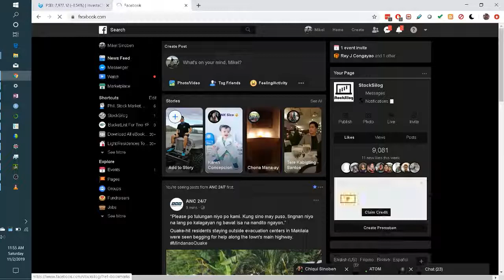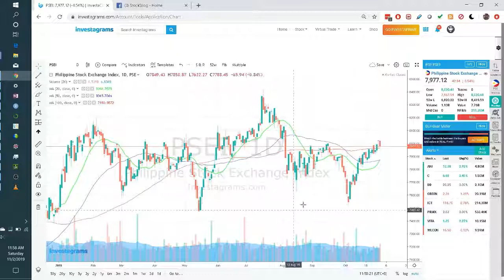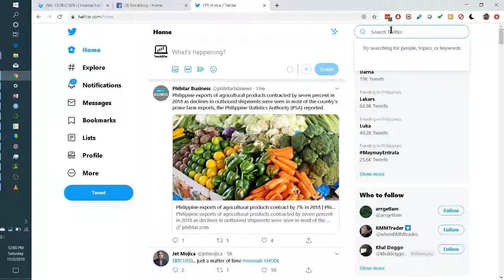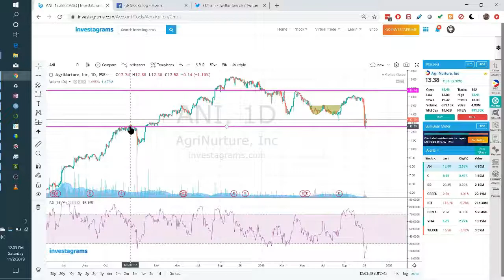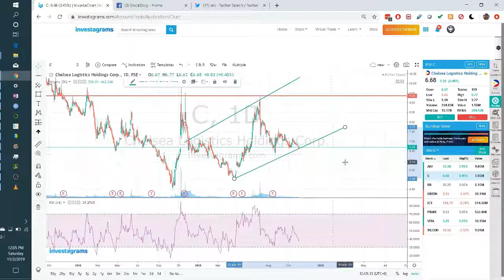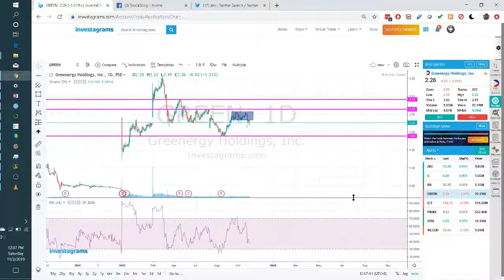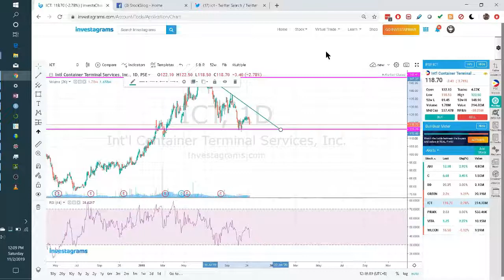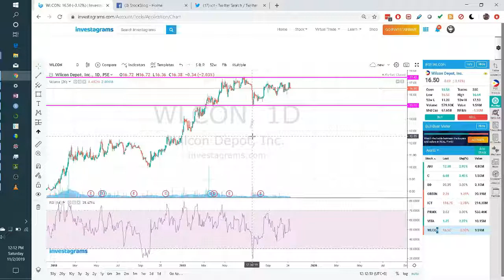Philippine Stock Market News and Update | November 2 2019 (Tagalized)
On this video, you'll find the latest stocks news, tips and analysis. We'll talk about the Philippine Index as well as my watchlist - how and when I plan on tradng them.